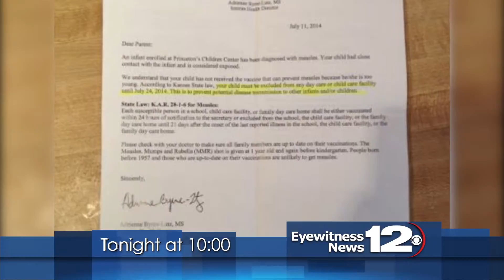07.11 10PM :15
07.11 10PM :15
Measles Confirmed + Letter to Parents